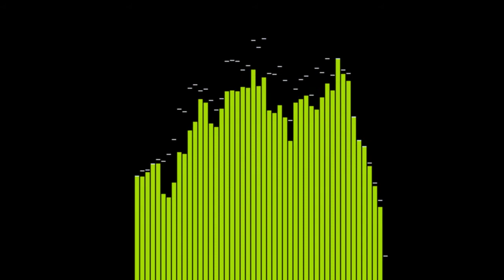Idą Święta - SAdam (POL)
Teledysk świąteczny.